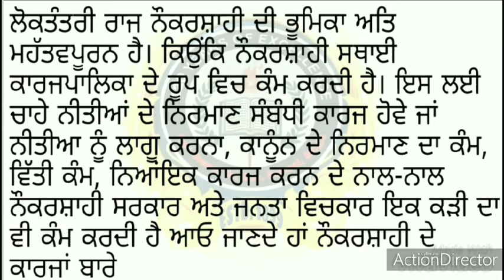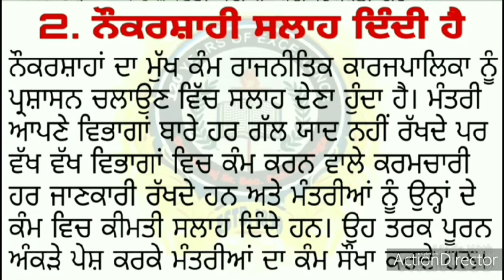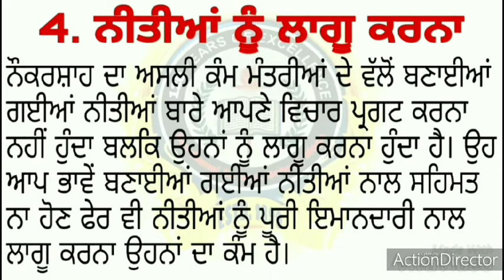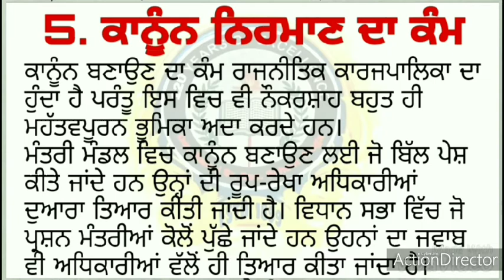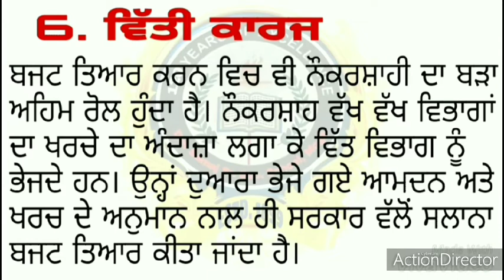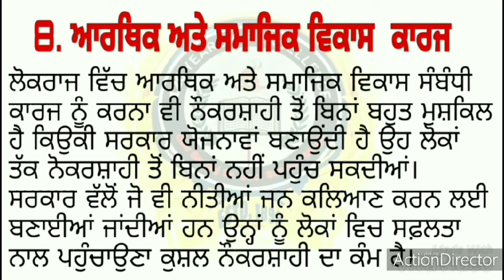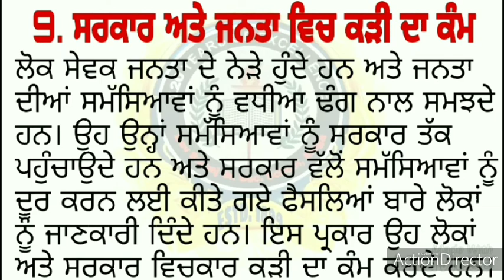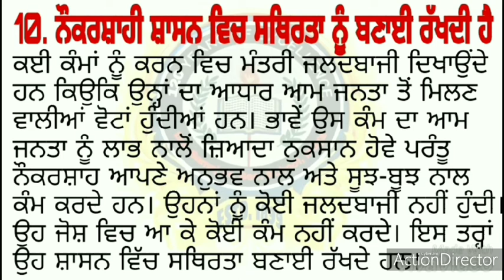Bureaucracy Role & Functions ਨੌਕਰਸ਼ਾਹੀ Class 12 PSEB Political Science Anurag Dhuria